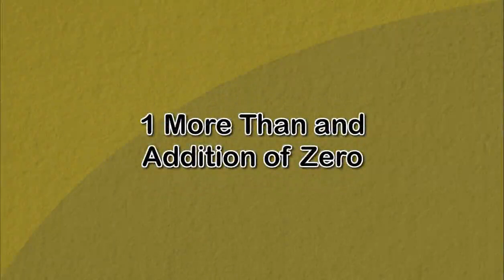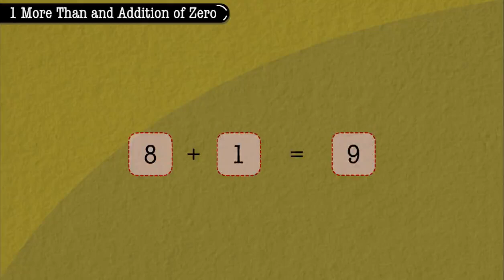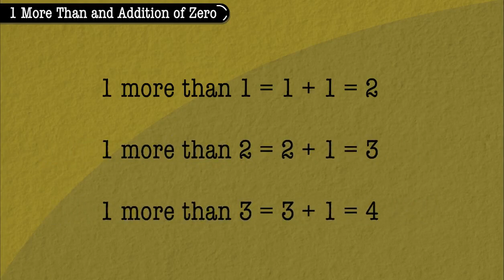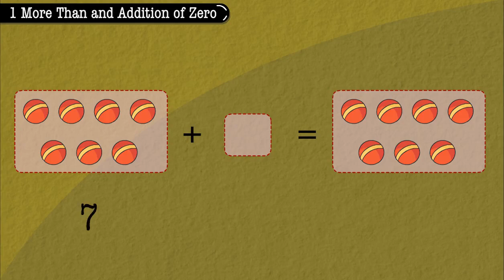Std. 1st. Maths Ch.3 . Part 5.